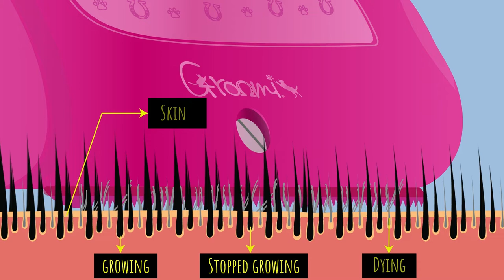Science Animated Bespoke 2D Showreel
Science Animated Bespoke 2D Showreel – check out these examples of our work.